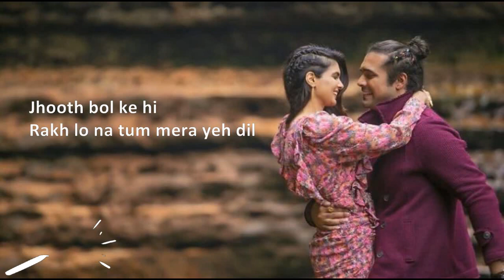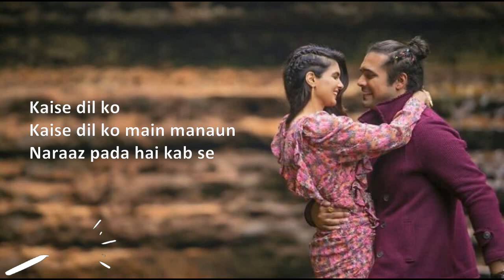Meri aashiqui-2020 Lyrics Song| Jubin nautiyal | Rashmi Virag | Rochak Kohli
Meriaashiquilyrics

Meri aashiqui-Lyrics | Jubin nautiyal | Rashmi Virag | Rochak Kohli

■  meri aashiqui Lyrics
■  Composer - Rochak Kohli

Lyrics:

Tumhein kaise bataun ki papa ne meri shaadi kahin aur tai kar di hai
Kuchh hi dinon ke liye jaa rahi hoon
Baarish khatm hone se pehle waapas aa jaungi
Promise!

Baarishein aa gayi aur chali bhi gayi
Koyi dil mein siwa tere aaya nahi
Jab bhi sajda kiya naam tera liya
Bhool jaana tujhe humko aaya nahi

Dil to hai apang jaane kyun

Tum hi ab kuchh kaho
Suljhaun kaise yeh mushkil
Haan tum hi ab kuchh kaho
Jhooth bol ke hi
Rakh lo na tum mera yeh dil

Kaise khud ko main sambhalun tu bata